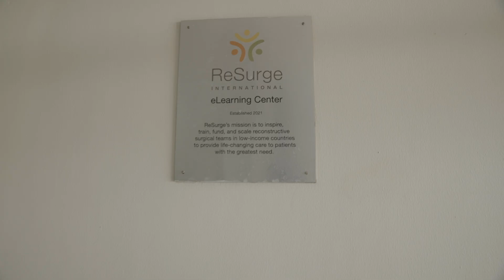The ReSurge International Program in Africa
Sub-Saharan Africa has the most acute shortage of reconstructive surgical care in the world, with approximately one reconstructive surgeon for every 10 million people.

The ReSurge International Program in Africa (RIPA) confronts this deficit by increasing the pipeline of medical professionals to provide reconstructive surgery in the region, while also providing financial support to qualified reconstructive surgeons in the region who provide care for the poor. Surgeons like Dr. Rose Alenyo of Uganda, and Dr. Seif Nuru of Tanzania.

RIPA combines ReSurge’s 50-year experience in teaching and delivering safe reconstructive surgery with new virtual training and visiting educator programs to enhance partnerships in Sub-Saharan Africa. It is a bold plan to train the first generation of African reconstructive surgeons in many countries.

To develop and orchestrate the program, ReSurge has partnered with the College of Surgeons of East, Central, and Southern Africa (COSESCA).

Jennifer, her family, and all our patients for sharing their stories
Dr. Rose Alenyo, ReSurge Surgical Outreach Partner, and family
Dr. Seif Nuru, ReSurge Surgical Outreach Partner, and family
RIPA Partners: The College of Surgeons of East, Central and Southern Africa (COSECSA)
Kiruddu National Referral Hospital, Kampala, Uganda
St. Gaspar Referral and Teaching Hospital, Itigi, Tanzania
Our generous donors and supporters

Directed by: Henrique Campos "Ligeiro" and Anna Aurora Santos
Filmed and Edited by: Henrique Campos "Ligeiro"